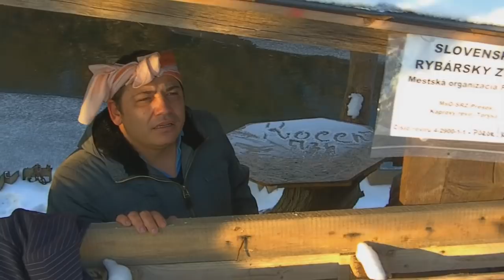Silvester 2019 "SÚPER KOMÉDIA 2019"